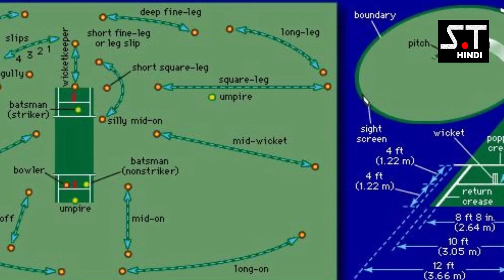Statistical Comparison between Cricket vs Football World cup , Tickets । क्रिकेट और फुटबॉल की बातें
Comparison between Cricket vs Football World cup , Tickets । क्रिकेट और फुटबॉल की बातें

The 2019 ICC Cricket World Cup is the 12th edition of the Cricket World Cup and is currently being hosted by England and Wales, from 30 May to 14 July 2019. 10 Countries will be the part of it ..They Are -
India
England
Australia
Bangladesh
New Zealand
Pakistan
South Africa
Sri Lanka
Afghanistan
West Indies